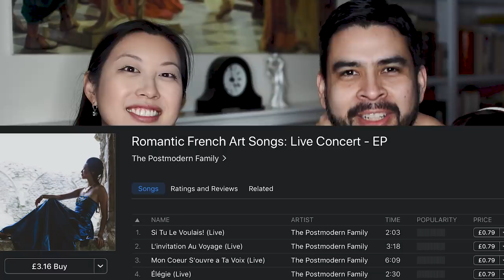Americans React to Laurence Fox on BBC Question Time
Hey guys! Want to watch another video about racism? White privilege? The BBC? Here is the infamous clip of Laurence Fox answering a question about Harry and Meghan's "Megxit", and getting accused for being racist!